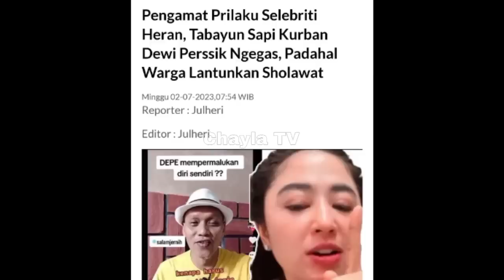GOSIP ARTIS HARI INI ! DEWI PERSIK DAN HOTMAN TANGKAP PROVOKASI KETUA RT 06, DEWI PERSIK KURBAN